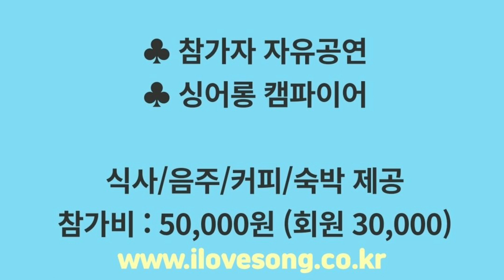[통기타싱어롱] 떼창으로~~사랑해 당신을(라나에로스포)🍒🍇여름밤의 라이브콘서트 / 공주통기타캠프촌